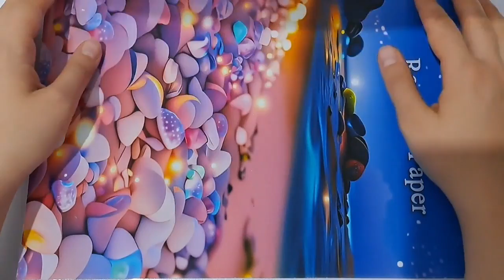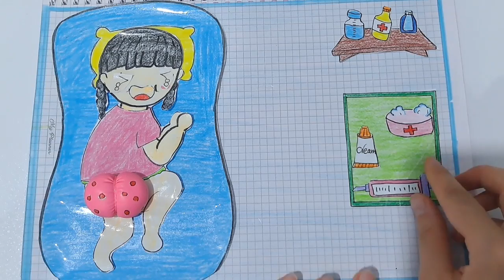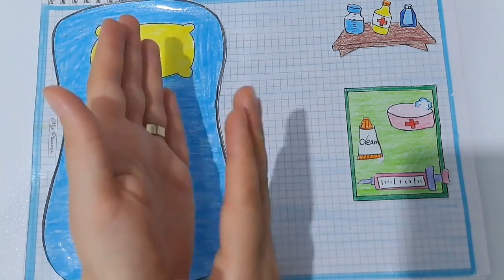[💸paperdiy💸] POP THE PIMPLES👶| Baby Wednesday care tipe| ASMR | paper play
POP THE PIMPLES
Baby wednesday care tipe
asmr
paper play